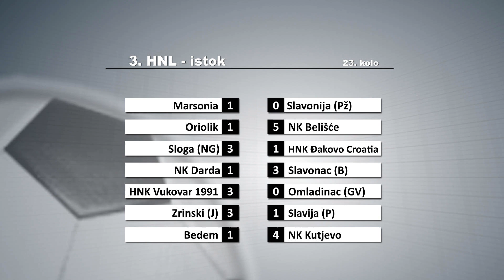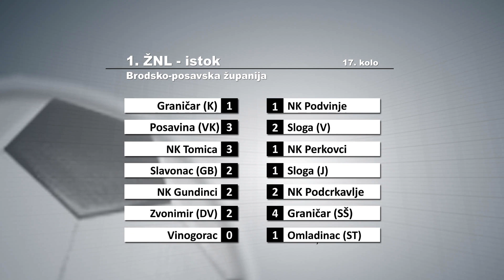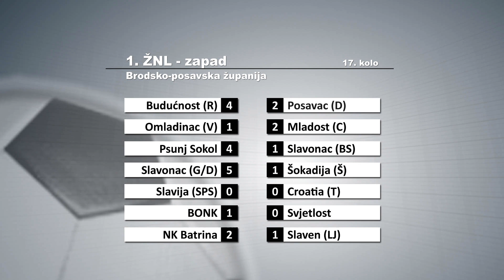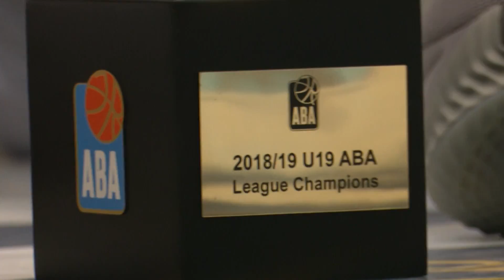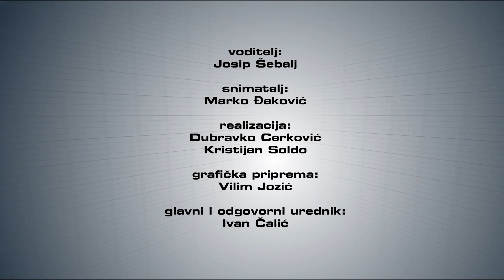SBTV - SPORT PLUS - 28.03.2022.